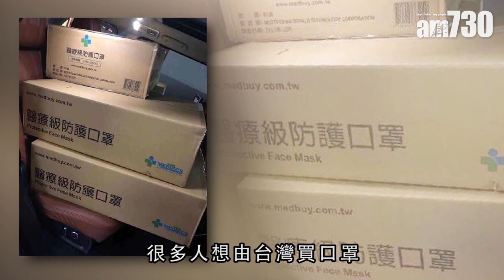【娛樂】汪小菲買一萬口罩送台灣 網民唔領情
汪小菲及大S口罩事件愈鬧愈大，他趕忙補鑊，送出一萬個口罩給台灣，但網民都係唔收貨。

bmgproductionmusic